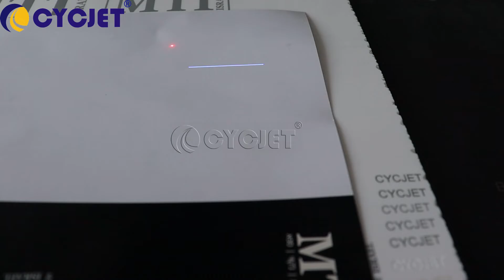Portable 3W UV Laser Coding And Marking Machine Engraving Air Cooling Machine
Quality Coding And Marking Machine from China.
SHANGHAI YUCHANG INDUSTRIAL CO., LIMITED quality manufacturer from China.